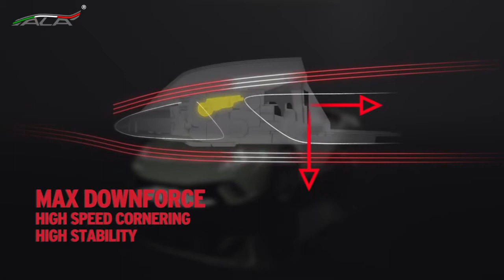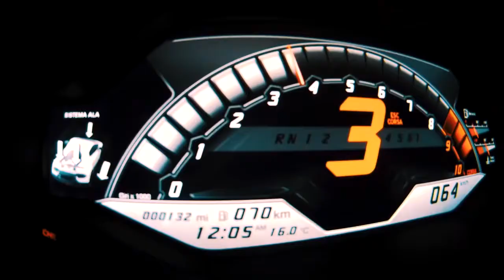2018 Lamborghini Huracan Performante review & Exhaust sound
Automobili Lamborghini unveiled the Huracán Perfomante at the 2017 Geneva Motor Show, combining new lightweight technologies, active aerodynamics with aero vectoring and a new set-up of chassis, all-wheel-drive system and further improved powertrain. The Huracán Performante is the result of Lamborghini innovations, producing a super sports car balanced between achieving the best lap times on a circuit with the most engaging and dynamic road driving. On 5 October 2016, the Lamborghini Huracán Performante set a new production car lap record of 6:52.01 min on the Nürburgring Nordschleife in Germany.

"The Huracán Performante is the convergence of technological developments to produce a car delivering perfect performance," says Automobili Lamborghini Chairman and Chief Executive Officer Stefano Domenicali. "This new car represents the powerhouse of Lamborghini DNA and innovation, and a 360 degree approach to creating class-leading super sports cars. It illustrates the pinnacle of Lamborghini V10 production car performance to date, on both track and road, and is perfectly exemplified by its name: Lamborghini Huracán Performante.